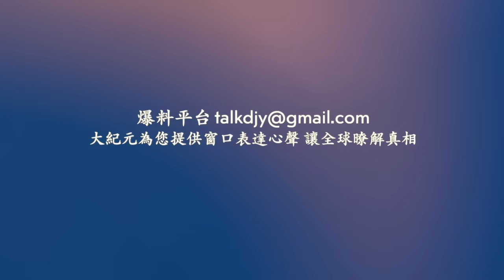湖南驚現「四通橋事件」 高掛標語播抗共口號！北京遭遇暴雨襲擊 內澇嚴重！天津上空驚現變色雲 ！周鴻禕親測國產電動車防夾功能 被夾手慘叫！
Line：@puritang
❤️ 留下Email，訂閱大紀元電子報！
1. 秉承普世價值，堅持獨立的原則，維護民眾的知情權，捍衛新聞自由，提倡信仰自由、言論自由、集會自由，尊重人權。
2. 為真相護航，為沉默發聲，始終將讀者的利益放在首位。